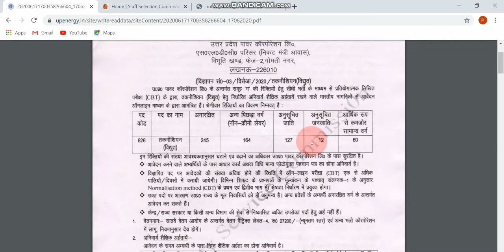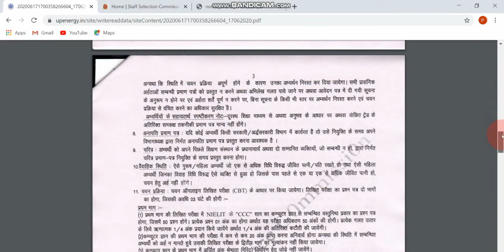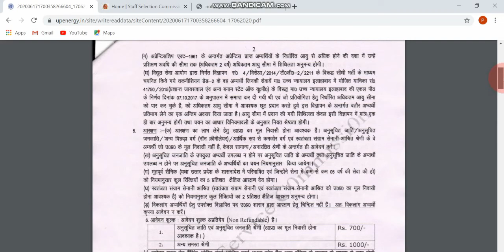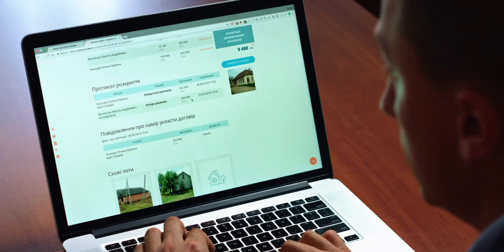ITI vaccancy,Uttar Pardesh power corporation limited vaccancy 2020,Technician Electrical vaccancy,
HiEveryone its me salman you are watching salman way you tube channel,

uttar pardesh vaccancy 2020.
iti vaccancy 2020,
technician electrical vaccancy 2020,
uppcl vaccancy 2020,
UPPCL Technician electricla vaccancy update,
UPPCL Technician electricla vaccancy 2020,
Engineers vaccancy update,